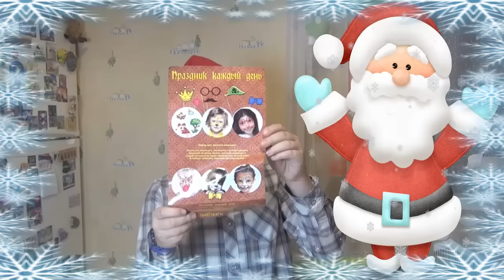Подарок от Деда Мороза 2016|Много сюпризов|Blogger HelenLin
Подарок от Деда Мороза|Много сюпризов|Blogger HelenLin
В этом видое Андрей покажет свой подарок от Деда Мороза 2016 года. В нем много сюрпризов.

Auld Lang Syne (Instrumental) Jingle Punks Для праздников | Приподнятое